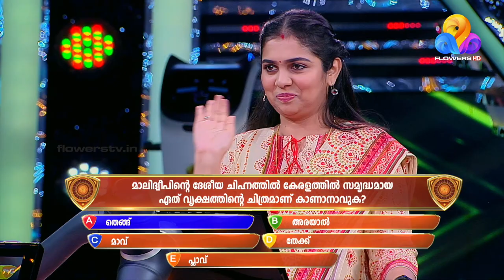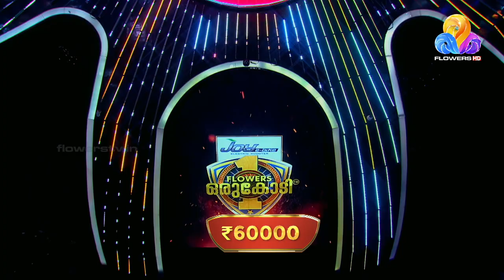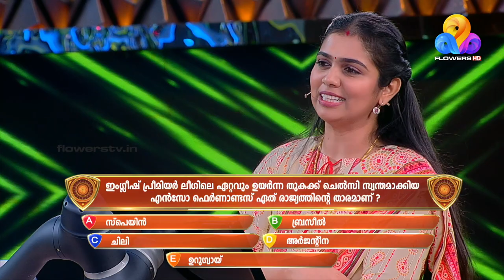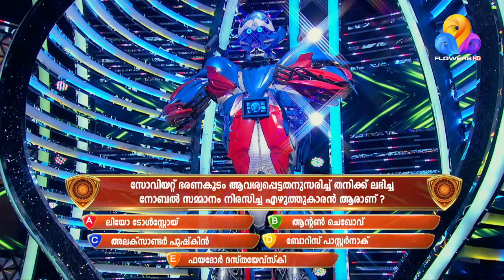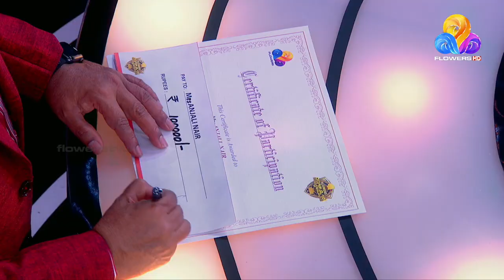തമിഴ് സിനിമാ അവസരങ്ങൾ അഞ്ജലിക്ക് നഷ്ടമാക്കിയ ഒരു പ്രണയാഭ്യർത്ഥന... | Flowers Orukodi | Ep # 445